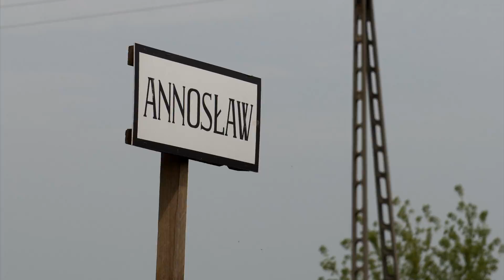Podróż kolejką wąskotorową z Rawy Mazowieckiej do Białej Rawskiej 2014 / eRawa.pl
Fundacji Polskich Kolei Wąskotorowych udało się ponownie zaprosić wszystkich miłośników na wycieczkę lokalną wąskotorówką. W minioną sobotę (26.07) z takiej atrakcji skorzystało około 250 pasażerów. Całe wydarzenie odbyło się w ramach akcji „Pociągiem do zabytków”.
sound:freestockmusic